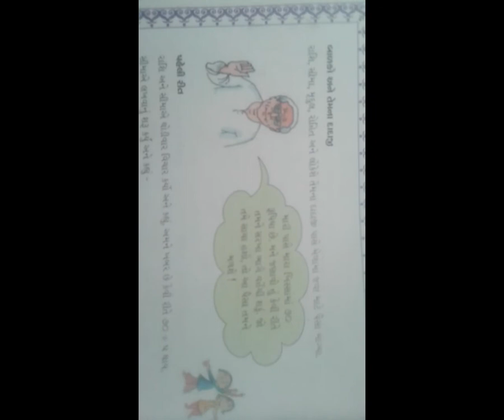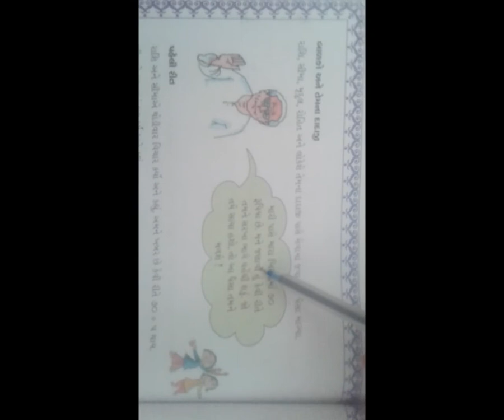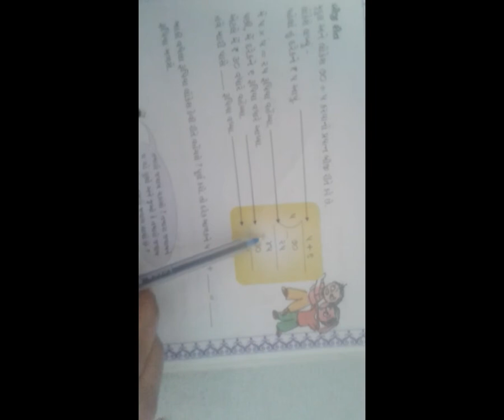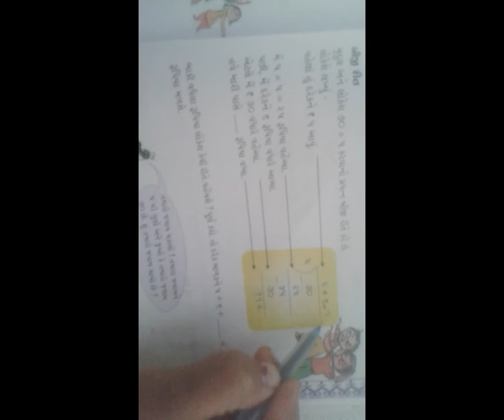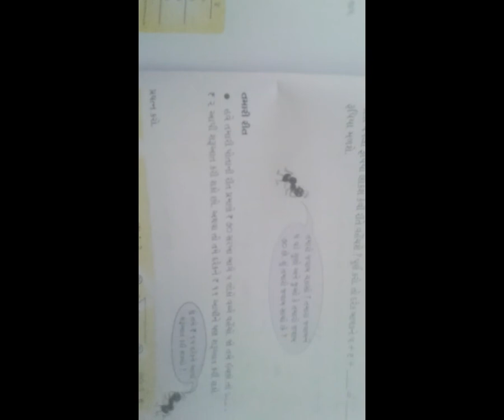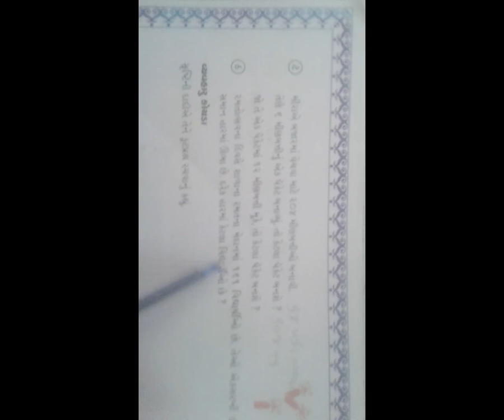20 STD4 GM MATHS CH11 BHAGAKAR NA DAKHLA P5 BY VISHRUTI CHHAYA